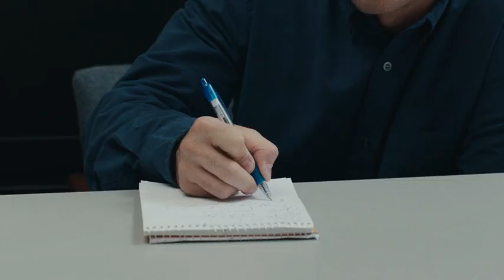"Spotlight"👔✒️📒The survivors interview Scene.